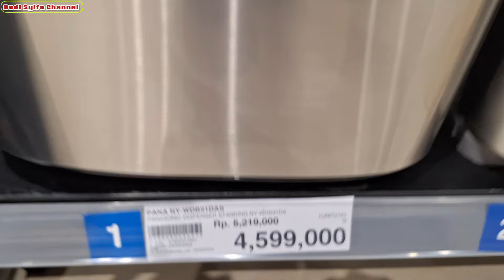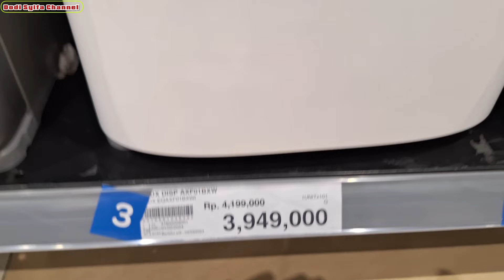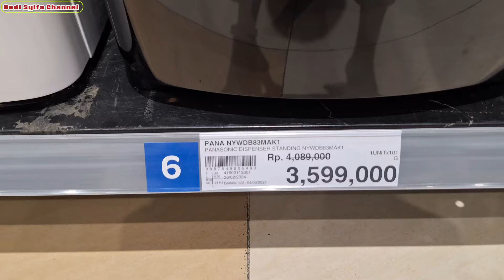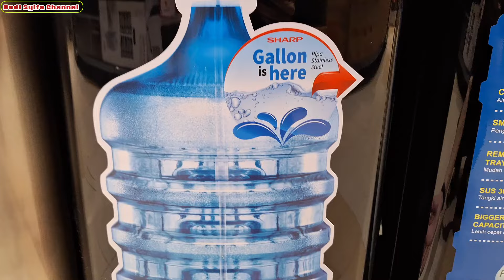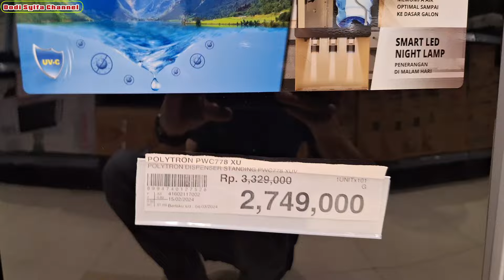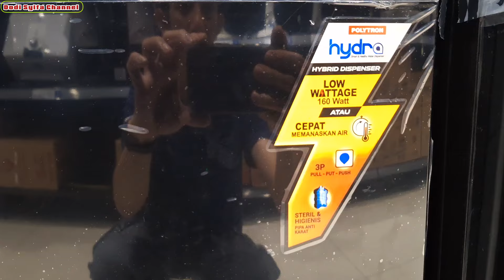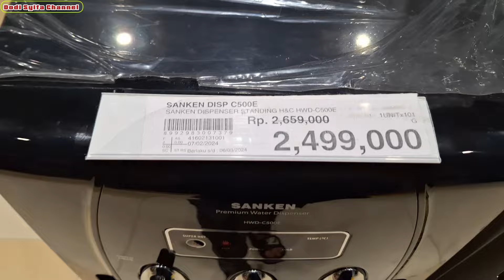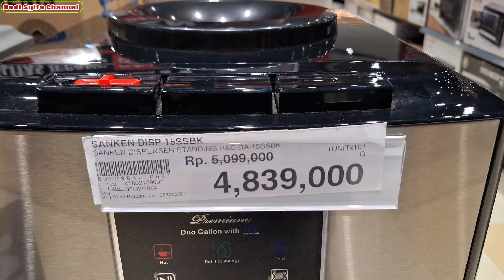Review Harga Dispenser Galon Bawah Semua Merk ‼️ Terbaru Maret 2024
Video ini tentang Review Harga Dispenser Galon Bawah Terbaru di Tahun 2024 & Tepat nya di bulan Maret Tahun 2024.

dispenser
harga dispenser
dispenser murah
dispenser terbaik
dispenser galon bawah
dispenser galon atas
harga dispenser galon bawah
harga dispenser galon atas
rekomendasi dispenser galon bawah
rekomendasi dispenser galon atas
Transmart